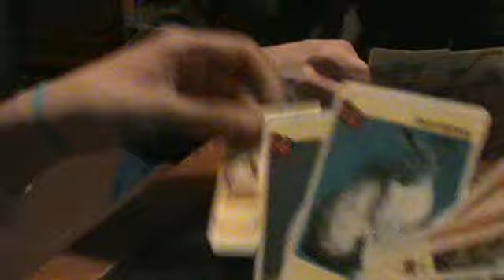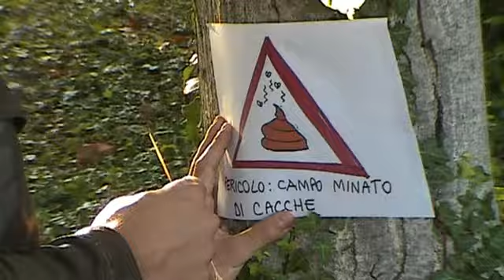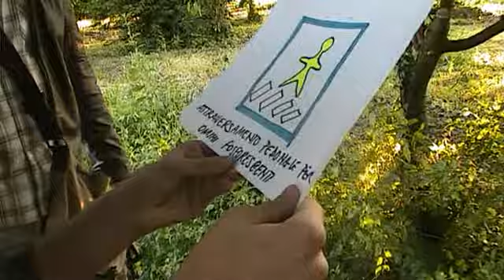Indiana Jones e la maledizione della testa di legno